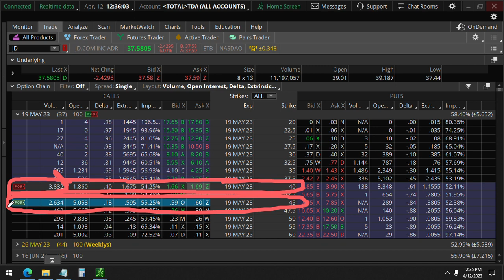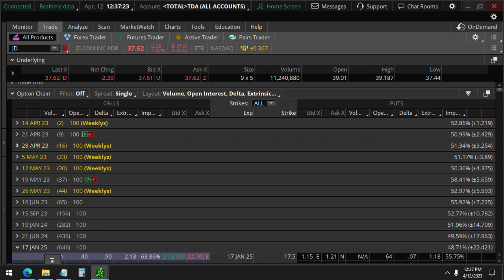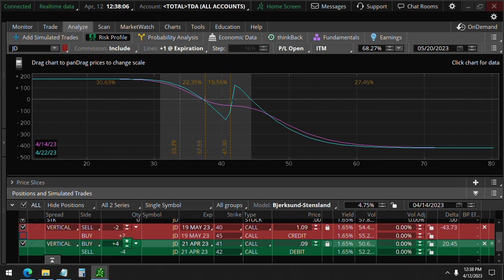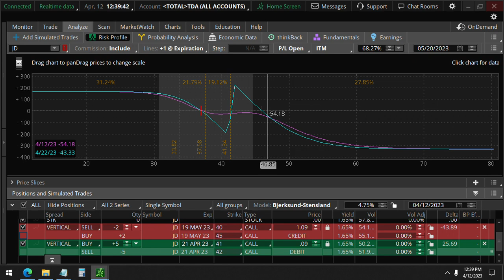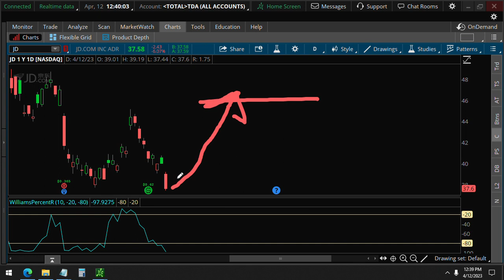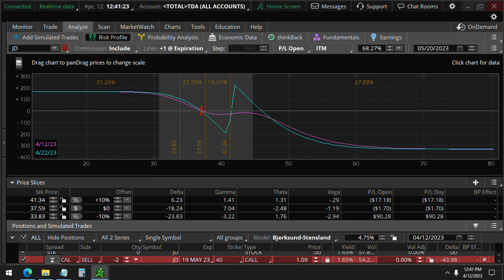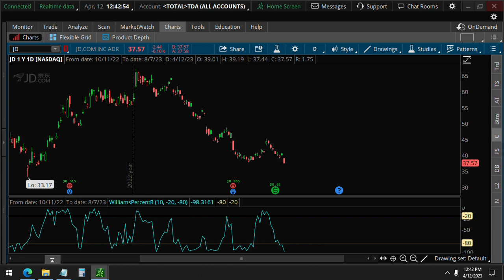Will JD Stock go UP or DOWN?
Analysis of JD stock's unusual options activity.  Learn how to use a Ratio Spread, based on Unusual Options if you're not sure whether a stock will go up or down.